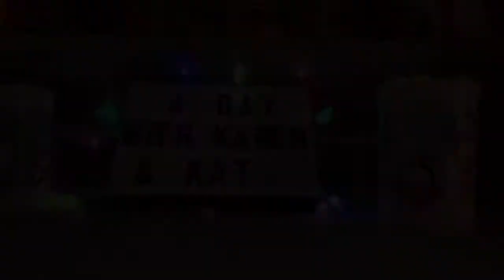SPICY CHIPS CHALLENGE PT 2 | DAY 9